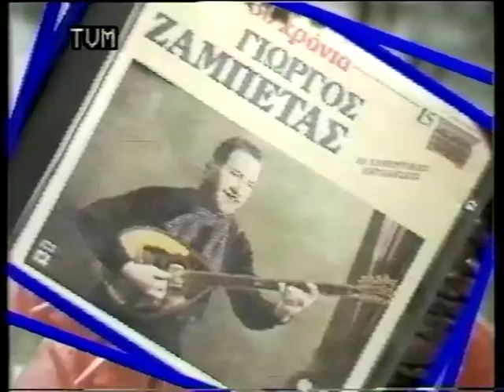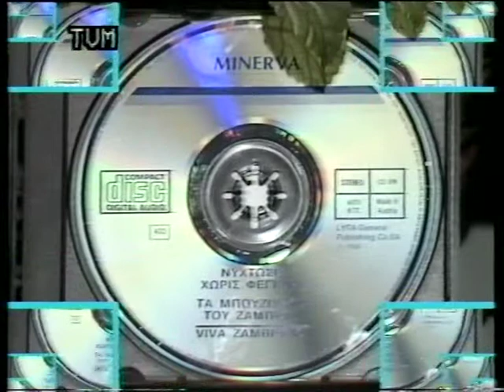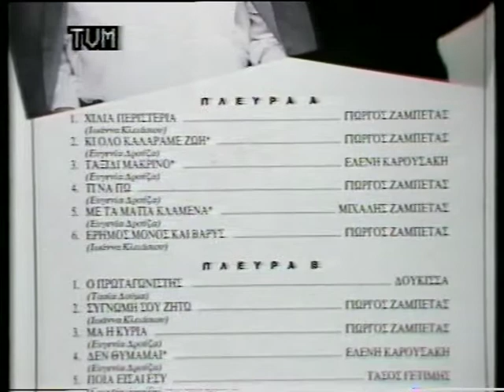Μικρό αφιέρωμα στον Γιώργο Ζαμπέτα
Μια σκηνοθεσία του Στέλιου Κουμπουρλή στην TV  Μαγνησία /οταν πέθανε ο λαικός συνθέτης Γ Ζ